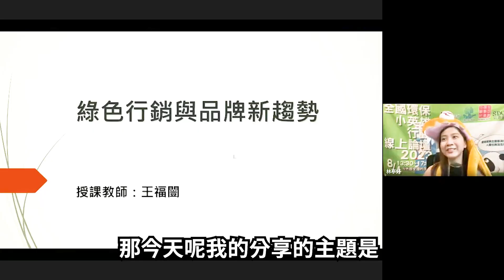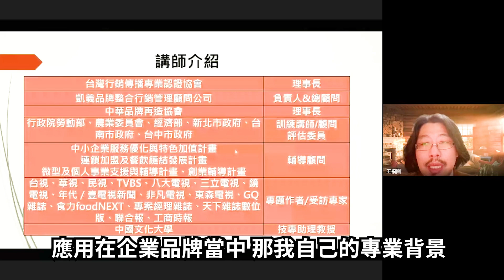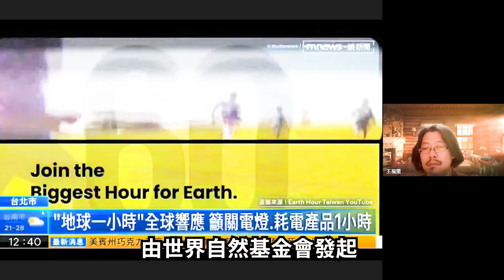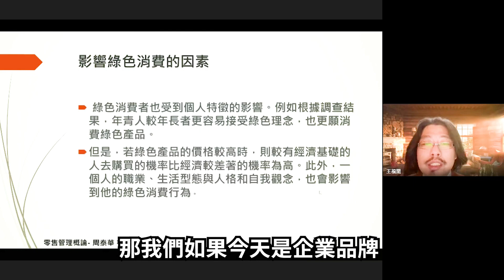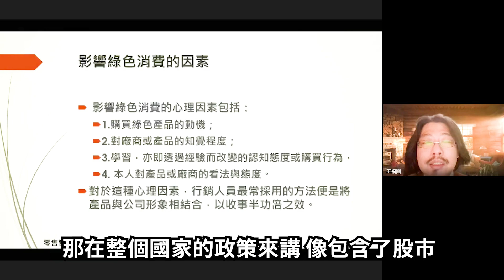2023第二屆全國環保小英雄行動線上論壇-6-專題報告2-「吉慶國小食農教育介紹」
開幕致詞:
新北市蔣根煌議長 / 新北市教育張明文局長 /立法委員洪孟楷/阿根廷6歲的孩子Ever / 阿根廷的Victoria Chang /海峰環保教育駐香港及美國執行董事及世界自然保護聯盟評估員郭秀雲小姐 / 新北市永和區豫溪里長廖亦芳 / 2021「第一屆傑出永續青年獎」得主方子維 / 8歲網紅『史上最常被收驚的國民美少女-茶茶』 / 新北市永和區秀朗里長沈賜是/吉慶國小時德平老師 / 主辦單位王貝絲副理事長

未來環保行動宣言
新北市昌平國小王宥軒/新莊國中莊蕙宇/榮富國小洪洛涵/中信國小陳哲研/榮富國小黃進和/榮富國小莊孟書/莒光國小謝沅臻/江翠國小葉紘睿等八位小朋友的環保宣言

個人組專題報告
民安國小 506 葉育辰-樹木過度砍伐。民安國小 507 黃子霖-糧食危機。
民安國小 511 呂承勳-塑膠過多。福營國中 714 呂沛勳-海洋垃圾過多。
 (總評-行銷傳播認證協會理事長-王福闓)

專題報告1-「孩子的美麗未來」(與動漫人物-布克共同主持)
報告人: SDGs兒童永續教育學院校長-黃志湧。

專題報告2-「吉慶國小食農教育介紹」
報告人: 吉慶國小時德平老師

專題報告3-「綠色行銷與品牌新趨勢」
報告人:行銷傳播認證協會理事長-王福闓

專家論壇-由專家提問，學生們訊息區回答。
主持人: 王福闓

未來小英雄論壇-學生訊息區提問，專家解答。
主持人: 黃志湧
專家:王福闓 / 王貝絲 / 沈賜是 / 陳昱安

閉幕宣言/學生代表:黃靖琳（ 秀朗國小六年級）

閉幕致詞:
立法委員王鴻薇 / 新世紀形象管理學院創辦人石詠琦教授 / 新北綠色能源產業聯盟 常務理事/台灣動物權益促進會 理事長/財富女神股份有限公司 董事長「2023新北永續城市-產業淨零論壇」主持人王宥忻 / Social AED 社會設計孵化器執行長康涵慈 / 臺南藝術大學文化創意產業、美學經濟副教授潘罡 / 新北市永和區中溪里鄰長楊麗惠 / 台北市游淑慧議員 / 台北市曾獻瑩議員 / 行政院國家永續發展委員會委員李偉文 / 台灣第一張168小時3R減負證書第一名得獎人 陳昱安 / 中華品牌再造協會理事長王福闓

線上大合照-閉幕